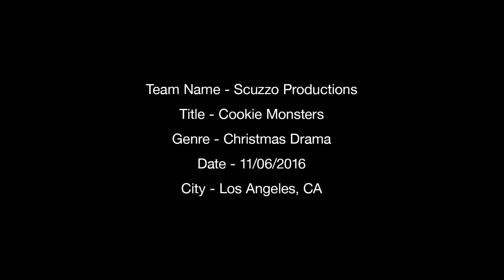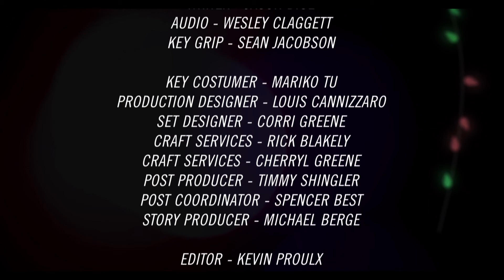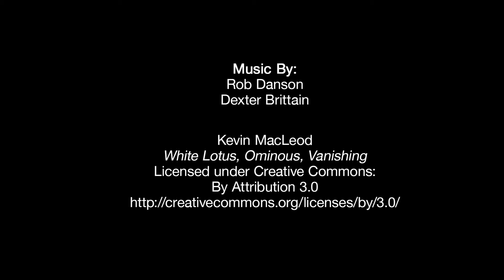Scuzzo Productions Cookie Monsters